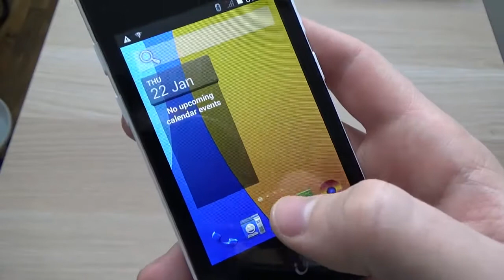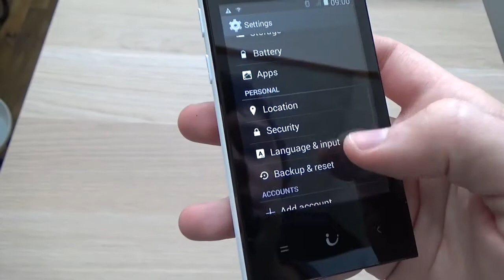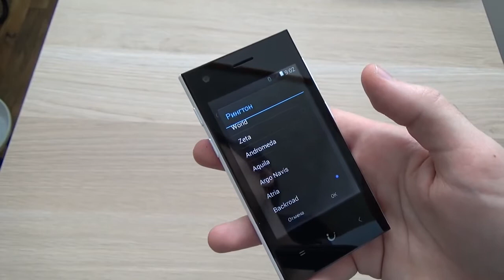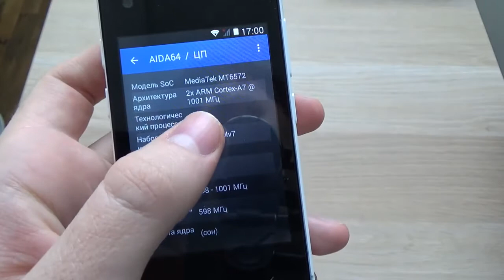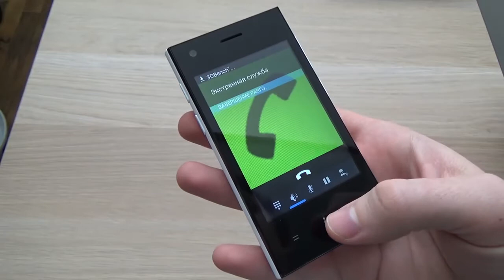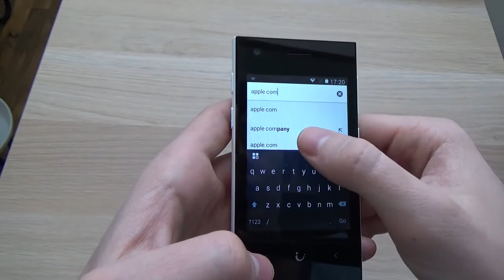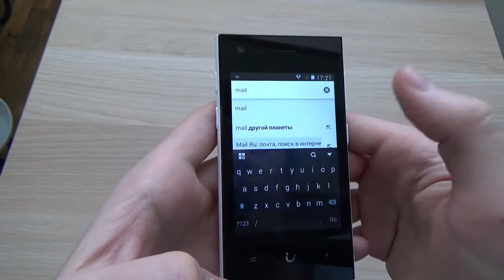Aliexspress! САМЫЙ ДЕШЕВЫЙ СМАРТФОН ИЗ КИТАЯ ЗА 1500 РУБЛЕЙ!SANTIN Q727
Сегодня у меня на тесте самый дешевый смартфон в МИРЕ - SANTIN Q727